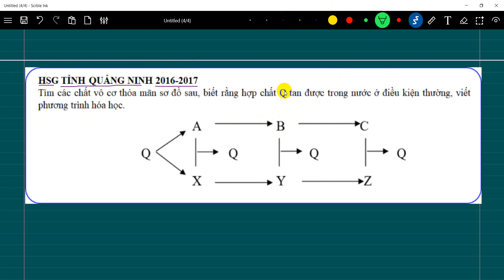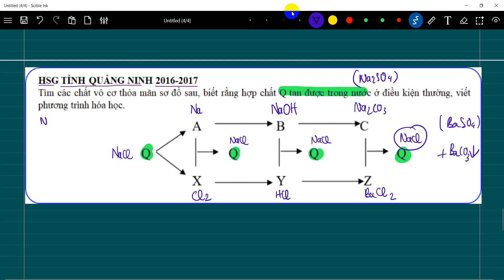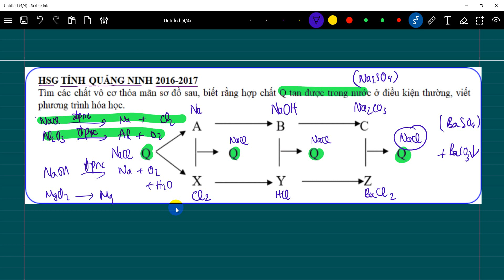HSG HOÁ 9 TỈNH QUẢNG NINH | Tìm các chất vô cơ thỏa mãn sơ đồ sau, biết rằng hợp chất Q tan được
HSG HOÁ 9 TỈNH QUẢNG NINH 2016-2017
Tìm các chất vô cơ thỏa mãn sơ đồ sau, biết rằng hợp chất Q tan được trong nước ở điều kiện thường, viết phương trình hóa học.